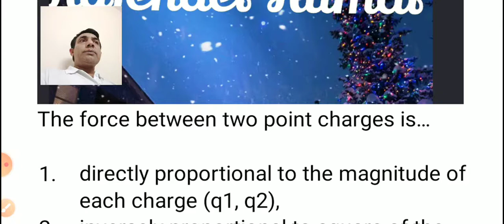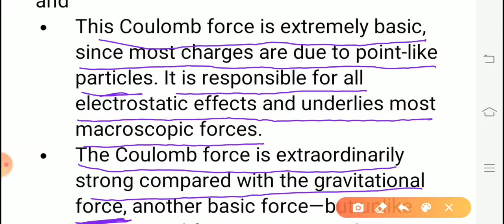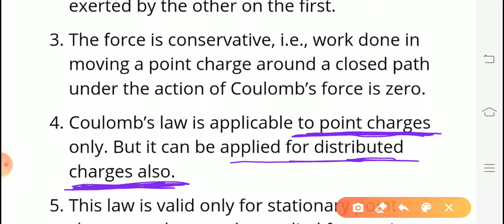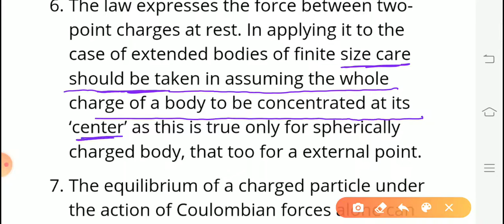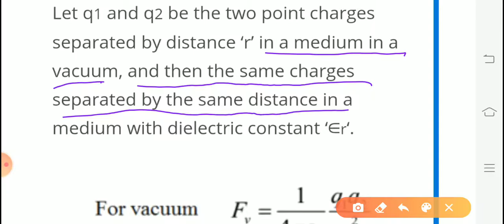Coulambs Law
The quantitative expression for the effect of these three variables on electric force is known as Coulomb's law. Coulomb's law states that the electrical force between two charged objects is directly proportional to the product of the quantity of charge on the objects and inversely proportional to the square of the separation distance between the two objects. In equation form, Coulomb's law can be stated as